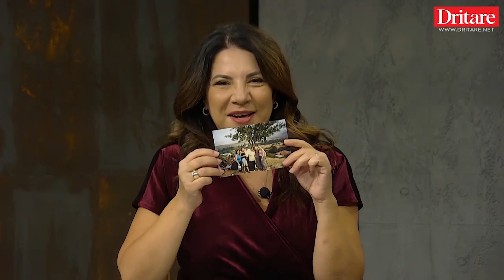Ju tregoj manastirin e Shën Mërisë në Boboshticë! | Jeta ime